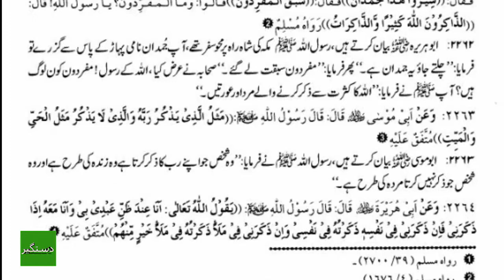Allah k zikar ki fazeelat | اللہ کے ذکر کی فضیلت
Hamare Channel Par Rozana Sahi ul Asnad Hadees Video Upload ki Jati hai.